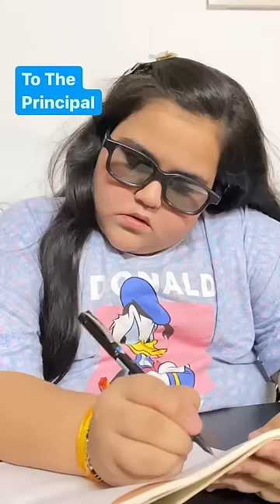Bichare school principal ki band bajadi😰😂 ~ Comedy Story😂 | Abhay Bhadoriya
abhay_bhadoriya.

*Moj app:-
Abhay_bhadoriya18

Aarna_bhadoriya1